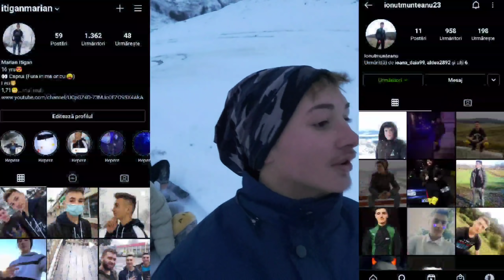BOB CU ATV-ul! +A crescut apa in izvor!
∆Te rugăm să citești descrierea∆

! Marian-16 ani || Ionuț-15 ani, suntem din Județul Bacău, comuna Blăgești!

Cine dorește să ne ajute mai mult o poate face printr-o donație! 👇

Donații:   💸

VREM SĂ VĂ ANUNȚĂM CĂ NU FACEM PROMOVĂRI!

           !!! REGULAMENT CHAT !!!

*Fără spam

*Fără înjurături -ban permanent

* Orice reclamă este interzisă- Ban permanent

* Fără cereri de mod- 300 sec ban

MULȚUMIM FRUMOS DE ÎNȚELEGERE 🙏

Avem și un server de discord! Poți intra pentru a discuta, a comunica și pentru a avea o relație mai frumoasă de prietenie!

Cine dorește să ne trimită,colete aceasta este adresa

Adresa:.       👇

Județul Bacău, comuna Blagesti, sat Valea lui Ion , strada Pârâul Podului ,număr 167,cod poștal 607069 ,si numarul de telefon in privat.

  Zi superba!😗